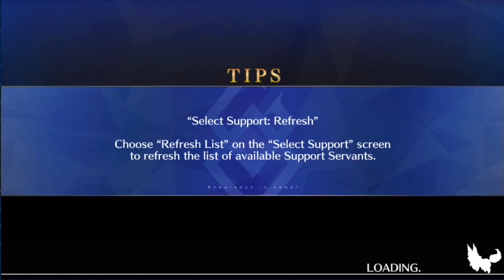FGO [NA] Christmas 2019 - Sand Collecting Fourth Gate 3 Turn Farming (4 event CE setup)